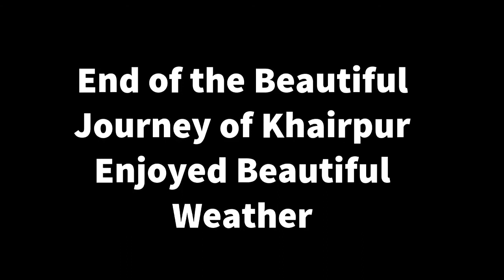khairpur morning vibes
way to university beautiful morning with beautiful weather